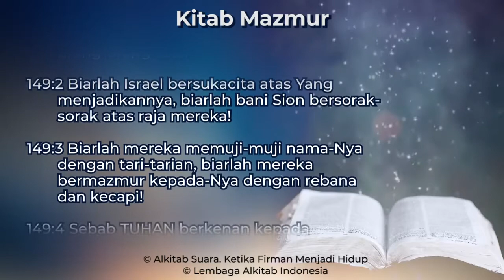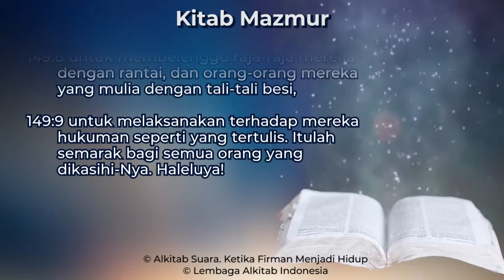Mazmur 149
Kitab Mazmur Pasal 149